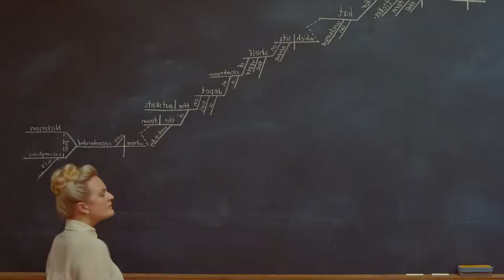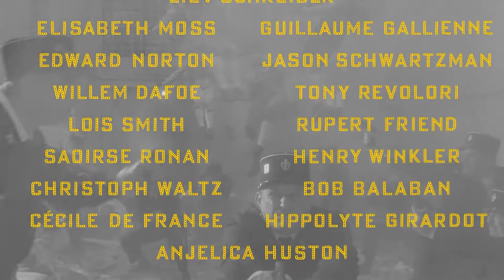Reseña: La Crónica Francesa (the French Dispatch) | ¡Visualmente Impresionante!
Una visual carta de amor al mundo del periodismo, ambientada en la redacción de un periódico estadounidense en una ciudad francesa ficticia del siglo XX, con tres historias interconectadas entre sí.

3- Únete al Canal como patrocinador por solo $99 pesos mensuales  (arriba hay un boton azul que dice unirte)

7-No olvides que esto lo hago por que lo disfruto en compañia de mis amigos y mi opinion es sincera  sin afan de venderte nada a pesar de que tengamos patrocinadores , al contrario de eso  el objetivo es  ayudarte a tomar una decisión de manera desenfadada y relajada del mundo del cine y de los videojuegos si es que te late mi manera de comentar.